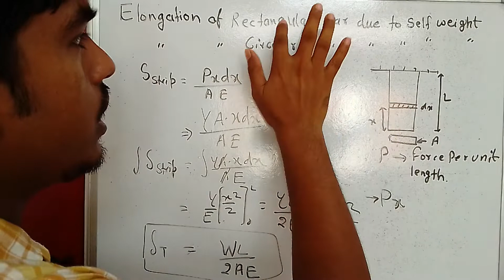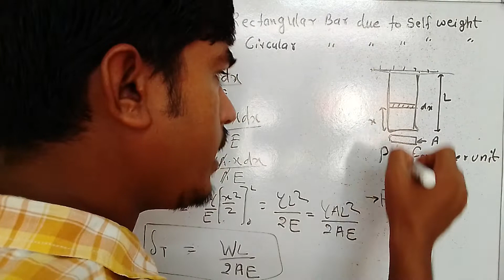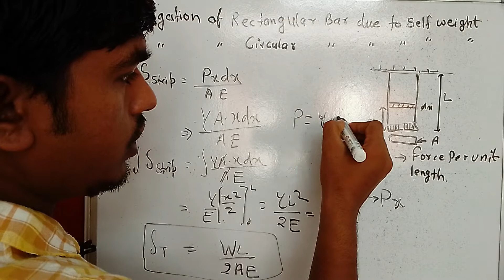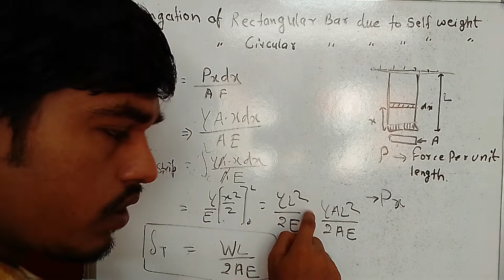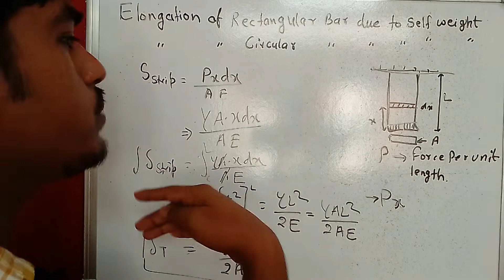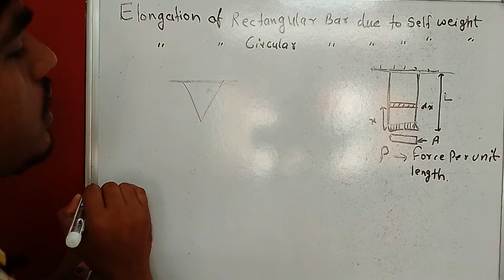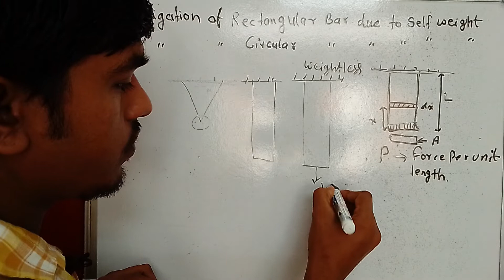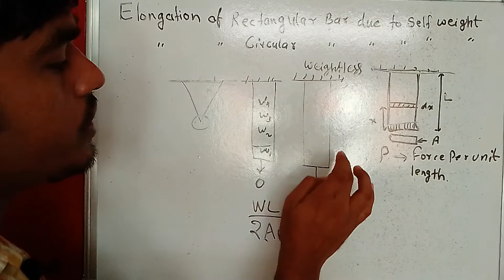Elongation or deformation of Rectangular or circular bar due to self weight in SOM lec- 9 (hindi)